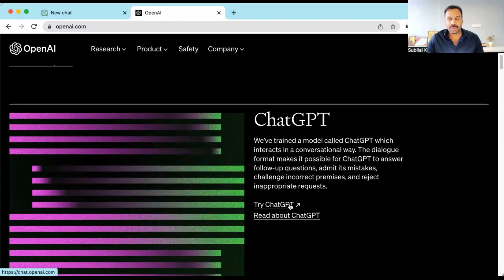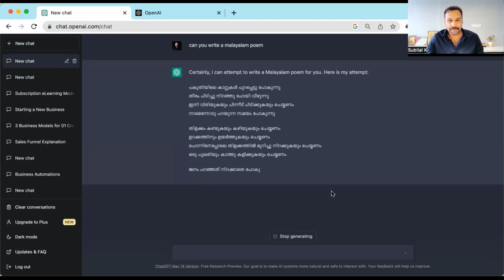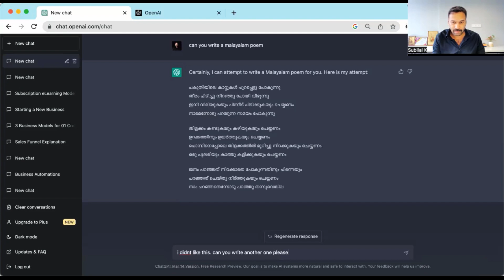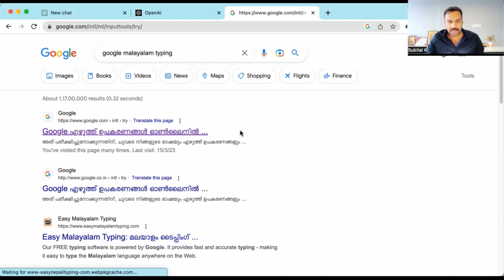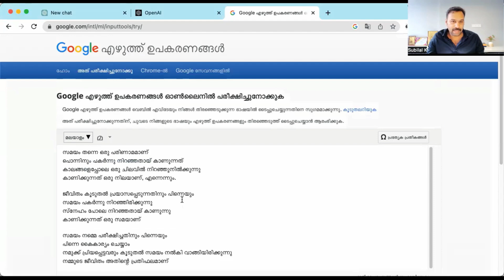2 മിനുട്ടിൽ മലയാളത്തിൽ കവിതയെഴുതാം Using ChatGPT | Subilal K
2 മിനുട്ടിൽ ChatGPT ഉപയോഗിച്ച് എങ്ങനെ മലയാളത്തിൽ കവിതയെഴുതാം എന്നറിയാൻ വീഡിയോ കണ്ടു നോക്കൂ